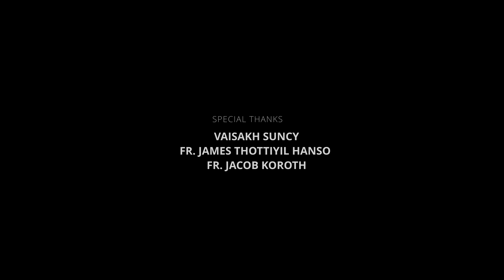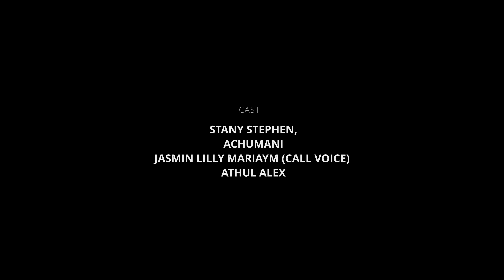WRONG HOST | Malayalam Action Thriller Short Film 2023 | Adipoly Life | 4K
Watch Malayalam Action Thriller Short Film " WRONG HOST "

Director & Story : Dominic Savio
DOP & Editing  : Najose
Cast  : Stany Steephen and Achumani
Associate Directors : Jefin Job , Jasmin Lilly Mariyam
Art : Athul Alex, Jefin Job
Associate Dop : Joel George
Colourist : Ebin Philip
Sound Mixing and Mastering : Anandhu Satheesan
Sound Effects : Shibin Sunny
Title Design & Posterc Design  - Ajay K Jose
Subtitles : Amrutha Ram Kaimbanakkal
Dubbing Studio : V Media
DI Studio : Raw and New Studio